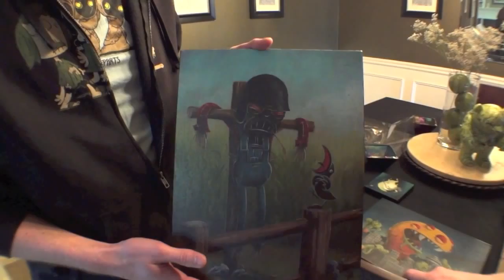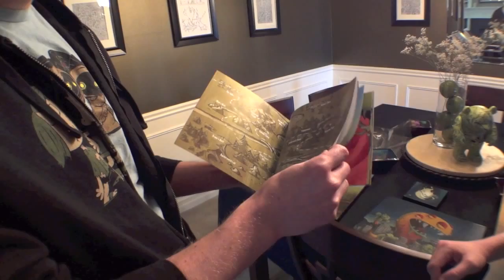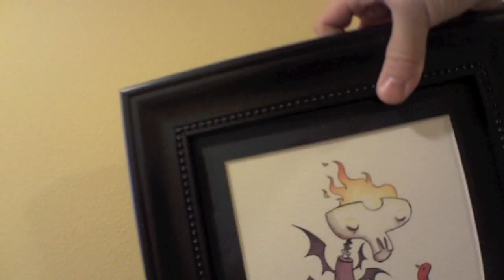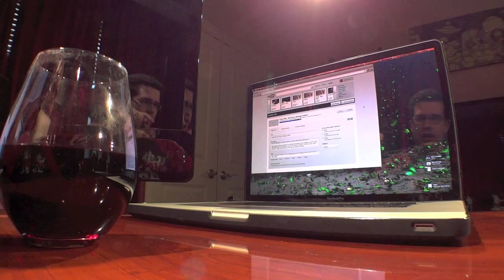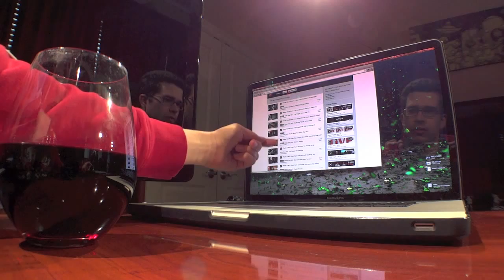Pirillo Vlog 010 - Artsy Fartsy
When we get to 1,000 Likes on each of our vlogs, Diana and I will bathe in oatmeal! That's what you asked for in today's live TLDR YouTube broadcast.

Don't buy our t-shirts!

1420 NW Gilman Blvd 2543